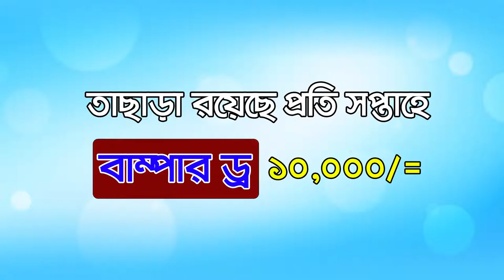আপনারা দেখছেন চ্যানেল কর্ণফুলীর রাতের সংবাদ। (৩০-০৫-১৯) লাইভ লাইক শেয়ার করে সাথেই থাকুন।